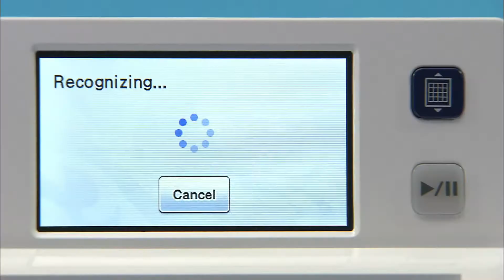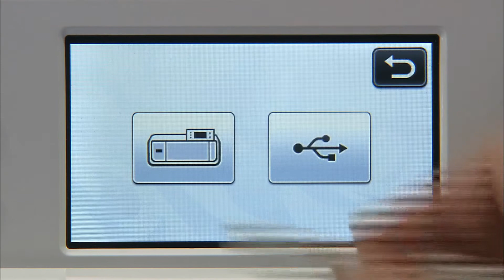Hoe snij je complexe patronen uit - Brother ScanNCut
Hoe snij je patronen met veel vormen en details uit op de Brother ScanNCut.